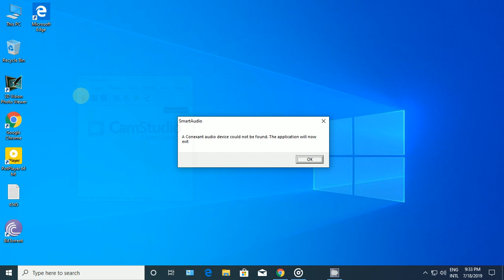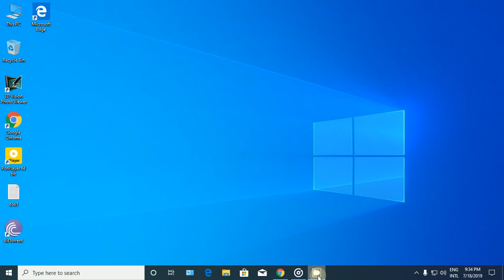A conexant audio device could not be found | 100% fixed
A conexant audio device could not be found

Hello viewers, how are you? I will discuss this video on how to check fixed A conexant audio device.

More Videos Here:
Activate windows 10 for permanently with CMD
IDM not showing in Google Chrome | 100% fixed for lifetime| hashtag solution
Opening the ISO file with WinRAR | Convert iso to rar Free